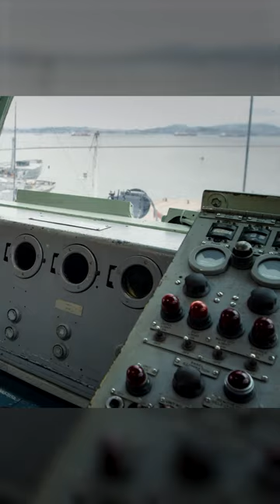This is how the US laid the foundation for new Naval Warfare tactics!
🎁Sign up over the link above to claim a welcome gift!